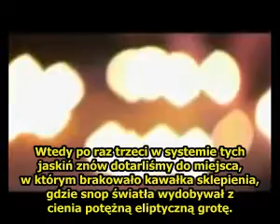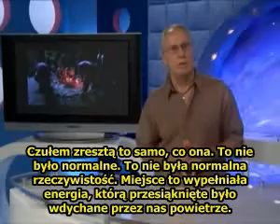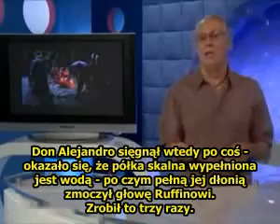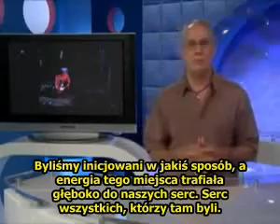The Maya Of Eternal Time (Drunvalo Melchizedek 2009) - 11 of 14 (NAPISY PL)